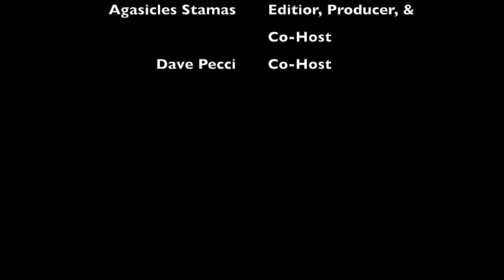Correction X: a FanCast about The Gifted! Episode #2 - S1E4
What's up, everybody? This is the E2KG Entertainment Crew, broadcasting live from our parent studio at the GWW Radio Network, and we are continuing our focus discussion series on the Fox Network's X-Men Extended Universe show, The Gifted. Tonight we'll be talking about the Twins using their powers together, Caitlin's continuing rise within the ranks of the Resistance, and why we've got so many feels for this episode!